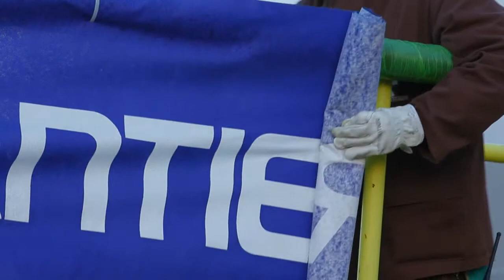Inauguração do navio Le Soleal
Muito charme a bordo de um Yacht Premium. Veja inauguração como foi.